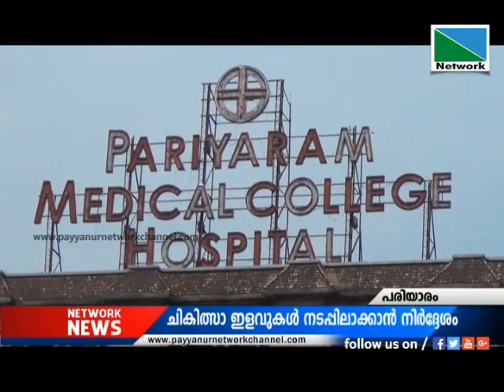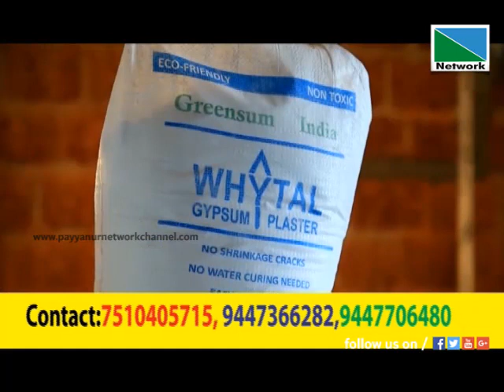17 JUNE 2018